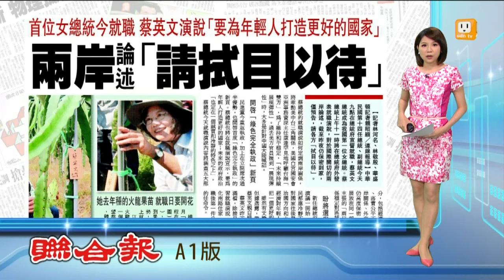【2016.05.20】蔡英文就職 兩岸論述請拭目以待 -udn tv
準總統蔡英文今天上午11點，將在總統府外發表就職演說，對於國際關切的兩岸論述，截至昨夜，仍然保密到家，只有預告：請各方拭目以待。完整內容 , FB , Twitter , G+